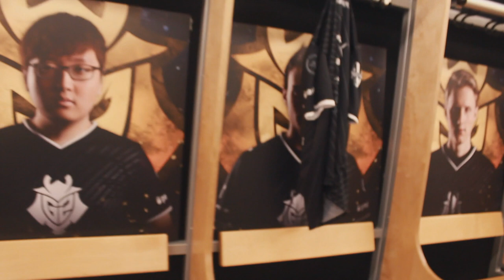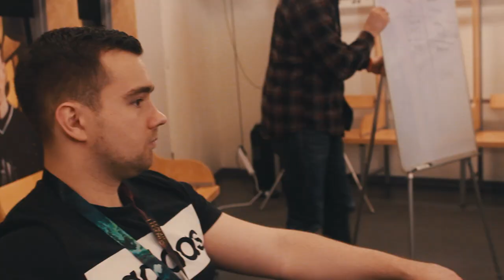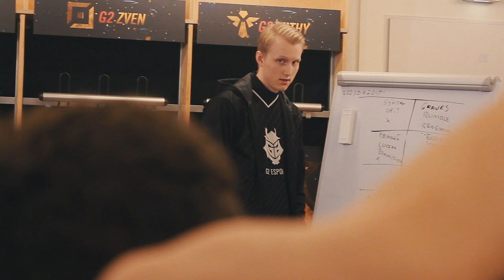ESPORT LOCKER ROOM! and so much swag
I travel to Hamburg with G2Esports to compete in the finals of the EU LCS Spring Split 2017. The team will face against Unicorns of Love in an attempt to represent Europe for the Mid-Season Invitational (an international event) in Brazil next month.

This season the team has done well, and they are on a run of 2 consecutive 1st place finishes in the EU LCS. I started working with the team in January of this year as an assistant coach.

Weldon Green is the performance coach and sports psychology trainer for the esports athletes focused on helping them optimize their game, learn faster, stop tilting, and get in the zone.

🎧  WELDON SELECTS VOL 1 🎵
You can find all the music used on my podcast and vlog

MUSIC
give some ❤️